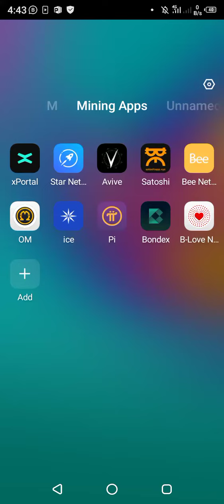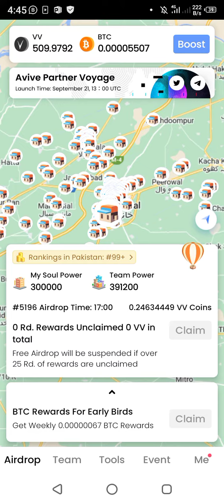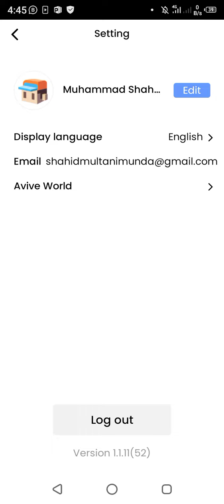avive free aridrop introduction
b love token listing date
b love,b love network kya hai
blove network,b love new update
b love coin listing date
b love network latest news update
b love listing,blove network latest update
b love token update
b love coin price
Earn money from mobile without investement
 Bgair investement k mobile se pasy kasy kamay
earn from mobile phone,earn money from home
earn money,best earning app without investment
earn from mobile,how to earn money from mobile phone
earn money from mobile app
earn money from mobile by sharing catalogs of markaz app
earn money from mobile app ll earn money from home ll online earning app ll low investment work
earn money from mobile for students 2023
omega network testnet
omega network mining withdrawal
omega network mining review
omega network account create
omega network mining real or fake
omega airdrop
omega airdrop sinhala
omega network testnet airdrop
omega network new airdrop
omega gleam airdrop
omega coin airdrop
omega testnet airdrop telugu
omega testnet airdrop bangla
omega testnet airdrop update

venom testnet tutorial in hindi
bitcoin tutorial hindi
bitcoin tutorial india
omega network in hindi
omega in india
how to buy bitcoin in india
binance tutorial
venom airdrop tutorial
bitcoin legal hindi
is bitcoin legal india
what is bitcoin hindi
wher to buy bitcoin india
 crypto airdrop
crypto airdrops 2023
crypto airdrop 2023 ni
airdrop,airdrop crypto
free crypto airdrop
zksync airdrop
free airdrop
new airdrop
best crypto airdrops 2023
crypto airdrops
cryptocurrency
sui airdrop
biggest airdrops 2023
airdrops
best crypto airdrop site
best free crypto airdrop
best crypto airdrop website
crypto airdrop free
best crypto airdrop channel
new crypto airdrop
crypto